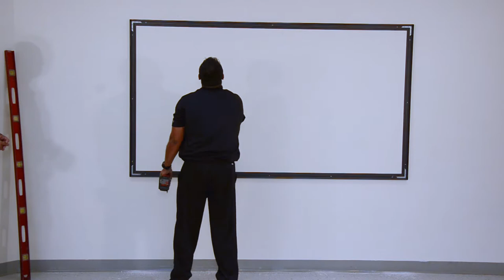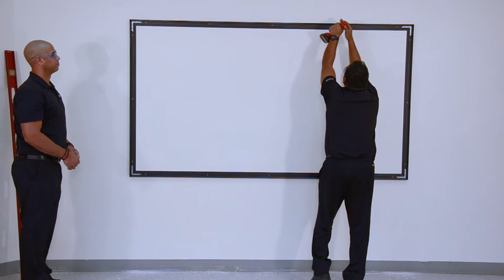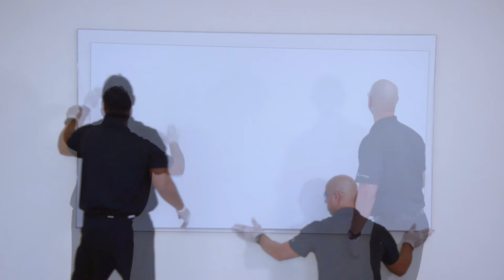Stiletto Assembly Video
Installation instructions for Vutec's Stiletto Projection Screen.